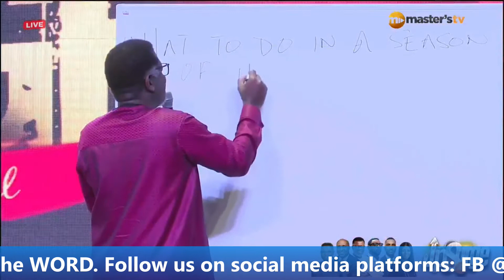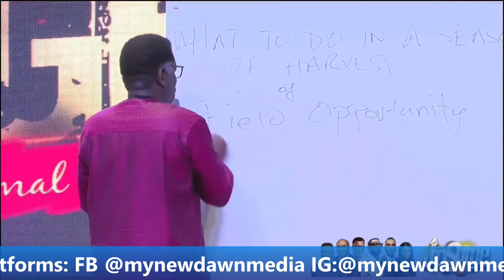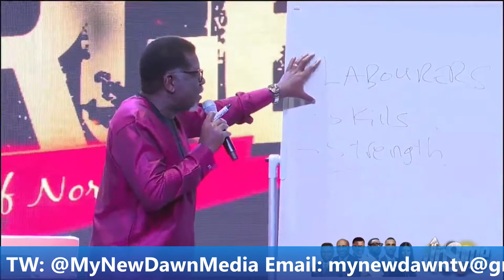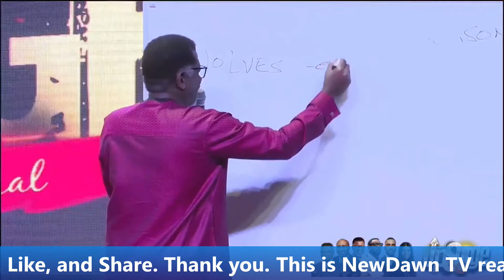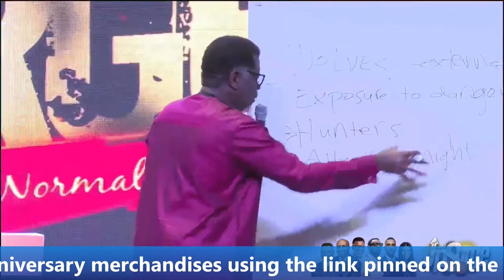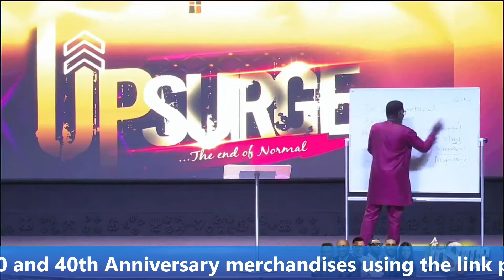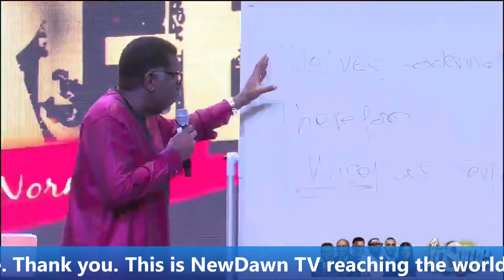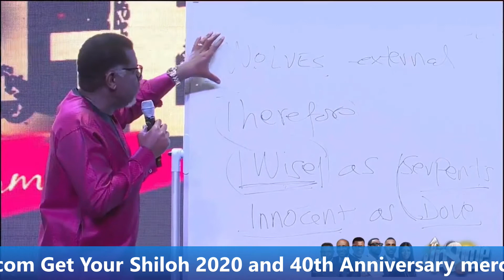DR. MENSA OTABIL | WHAT TO DO IN THE SEASON OF HARVEST | NEWDAWNTV | NOV 26TH 2021